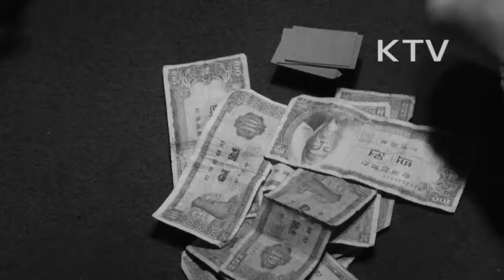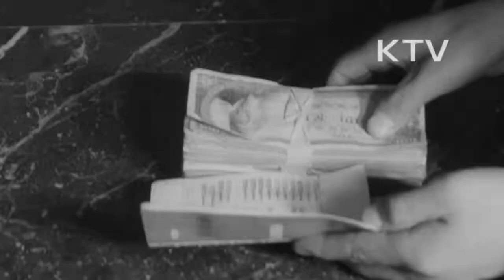대한뉴스 제 699호-알뜰한 살림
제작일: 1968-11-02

은행에 저축해서 내일을 준비하자.
-봉급 지급, 외상값 지불로 빈 봉급 봉투.
-유흥비로 다 써버린 봉급(술, 춤, 도박), 남는것은 초라한 집.
-알뜰하게 저축해서 내일을 준비.  쌀, 연탄, 가전제품, 집 마련.
-은행에 저축하기 위해서 온 알뜰한 회사원들 모습.